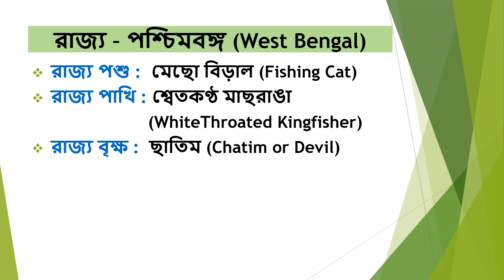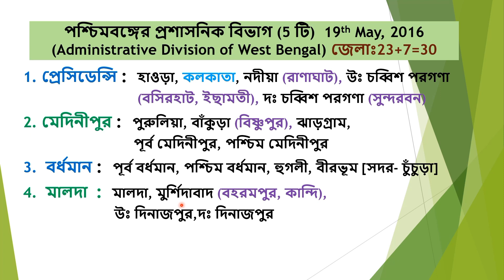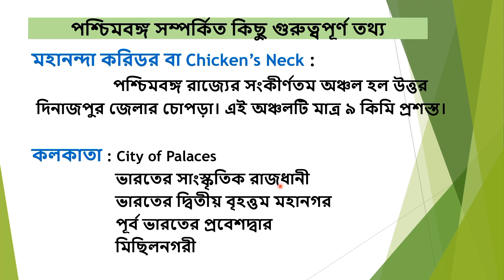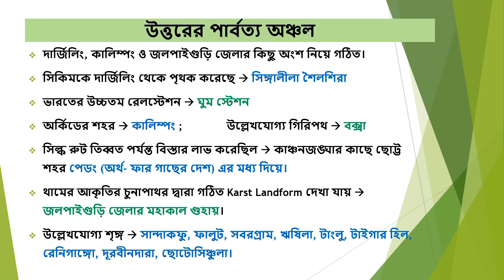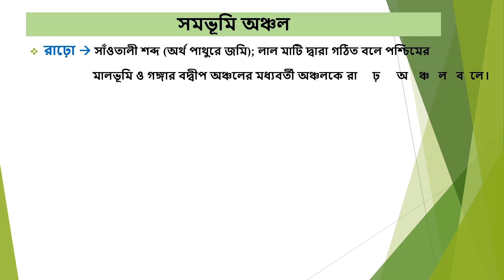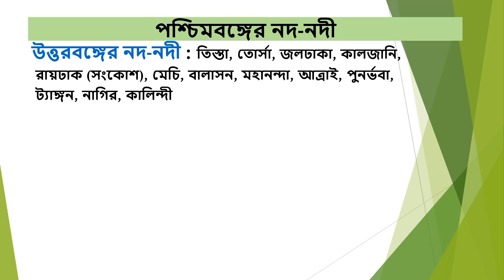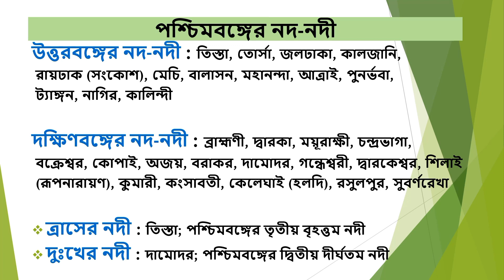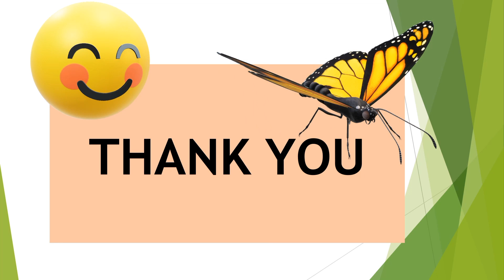V4)Interview|West_Bengal-Landforms_Rivers_NationalParks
Here we discussed about West Bengal - its landforms, Rivers & National Parks. Various topics of Child developement and pedagogy/ Psychology (Sishumonostotwa o Shikshabigyan ) for D.el.ed, B.ed, M.ed and  WB Primary TET2022, Upper primary TET, Assam TET, Tripura TET and CTET are discussed here.  The aspirants of WB Primary TET, Upper Primary TET, CTET, Assam TET, Tripura TET must follow @NibeditaDasEducation ❤🧡💛💚💙